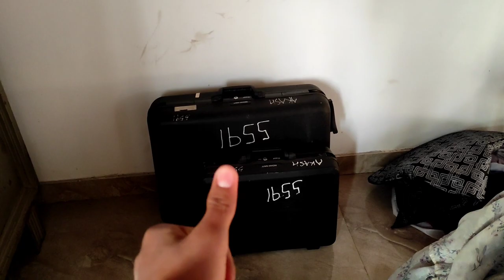Finally Mmi ki Chundadi Aur Bhaat Ki Tyaari Complete 😃| Ankush Malik Vlogs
Hello Everyone...

Ankush Malik
Malik Ankush
Haryana
haryanvi
jaat
Malik
haryanvi vlog
haryanvi vlogger
haryanvi vlogging
panipat
panipat city
israna
jaat
village life
desi villagers
Panipat
Panipat City
Pathri
Pathri Village
pathri Wali Mata
pathri mata